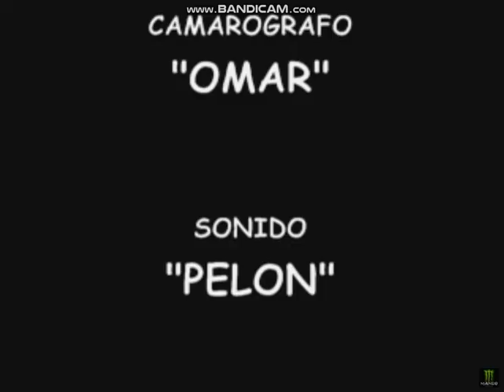como se mata el gusano con el primo (vol 1)